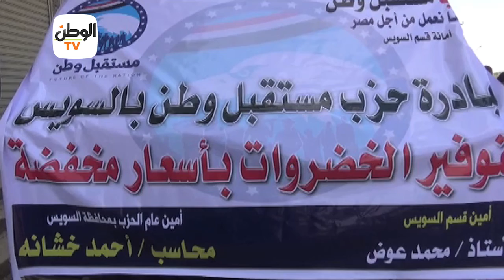مستقبل وطن بالسويس ينظم معارض للخضراوات بأسعار مخفضة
جريدة الوطن
جريدة يومية مستقلة

محافظات